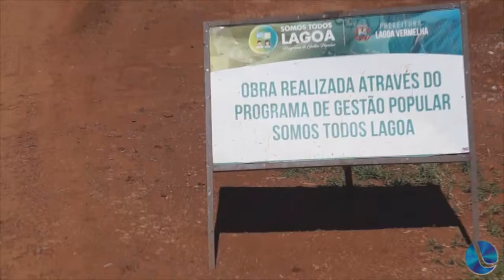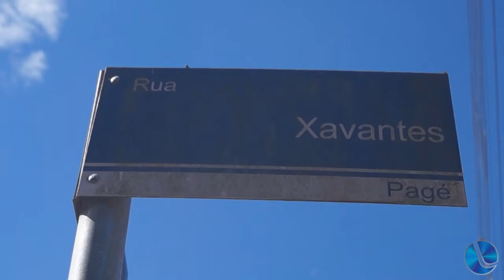Projetos votados pela consulta popular ganham prioridades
Obras nas ruas da cidade do programa Somos todos Lagoa, retomaram. Admilson Ferreira da Silva, destaca que várias ruas vão receber reparos. Rua que da acesso a Associação dos Motoristas ganha prioridade para que até a Expo Lagoa a mesma esteja asfaltada.